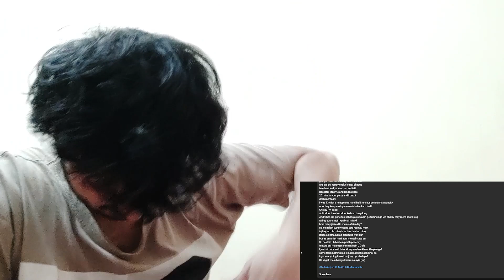INDIAN GUY REACTS TO - Talha Anjum | 4AM in Karachi & Death Wish | Prod. UMAIR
Hey guys,

Snap- @imyashdwivedi